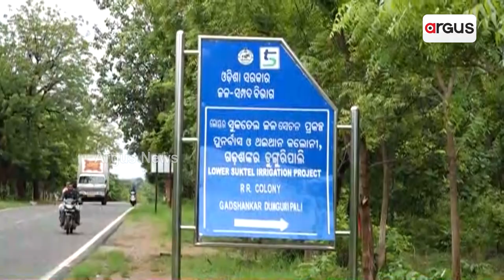ଲୋୟର ସୁକତେଲ ବିସ୍ଥାପିତଙ୍କୁ ଦୁର୍ଦ୍ଦିନରେ ଛାଡିଦେଲେ ବିଜେଡି ସରକାର || Lower Suktel Major Irrigation Project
ଲୋୟର ସୁକତେଲ ବିସ୍ଥାପିତଙ୍କୁ ଦୁର୍ଦ୍ଦିନରେ ଛାଡିଦେଲେ ବିଜେଡି ସରକାର। ବଲାଙ୍ଗିର ଜିଲ୍ଲାର ଲାଇଫ ଲାଇନ ପ୍ରକଳ୍ପ ଲୋୟର ସୁକତେଲ। ଦୁଇ ଦଶନ୍ଧି ପରେ ଡ୍ୟାମ ନିର୍ମାଣ କାମ ସରିଛି। ହେଲେ ଯାହାଙ୍କ ଭିଟାମାଟିରେ ଡ୍ୟାମ ଛିଡା ହୋଇଛି ସେମାନଙ୍କ କଥା ବୁଝିଲେନି ବିଜେଡି ସରକାର।